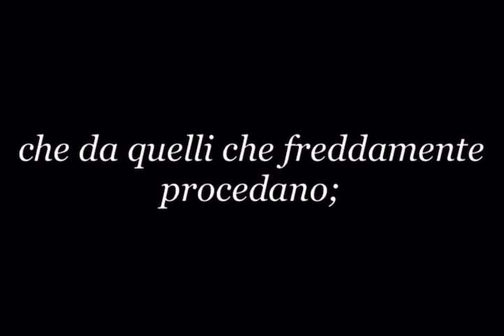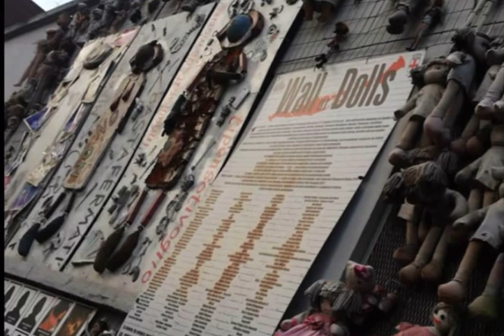Don't suffer in silence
Realizzato da Moretti, Bozzi, Toffanello, Adesso
In occasione della Giornata internazionale per l'eliminazione della violenza contro le donne 2020